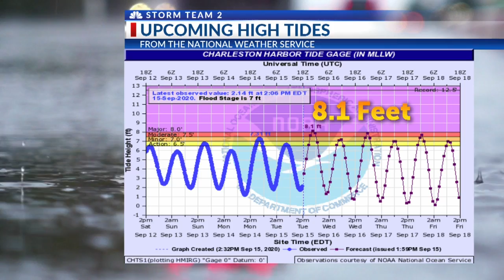Coastal Flooding anticipated Tuesday night